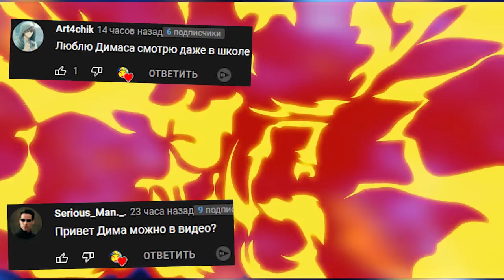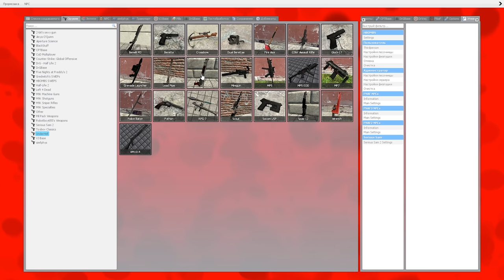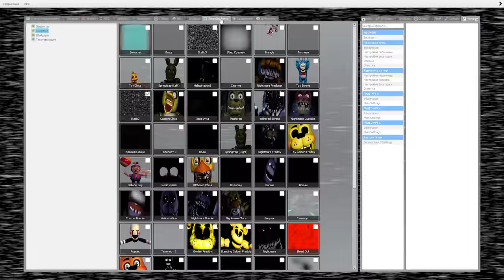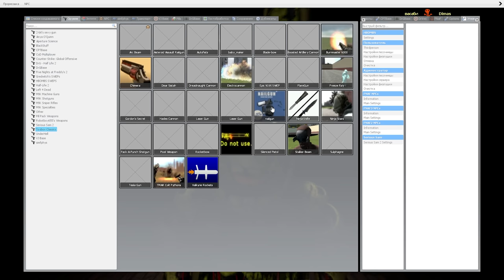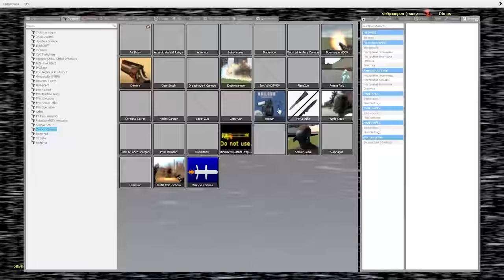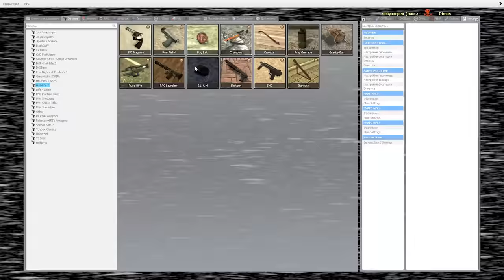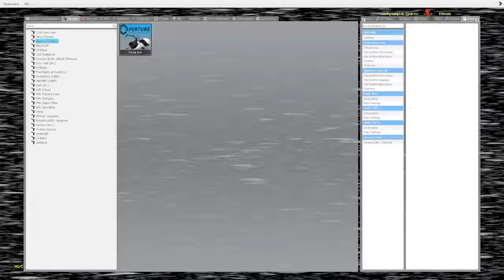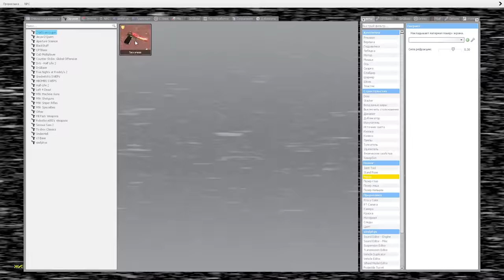АНИМАТРОНИКИ ПУГАЮТ ОХРАННИКА FNAF 7 COOP Garry's Mod